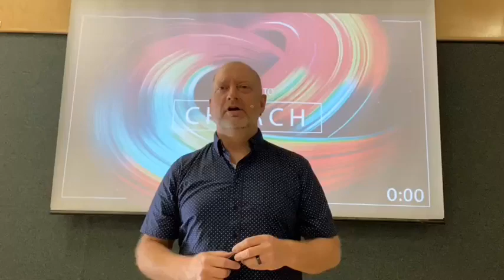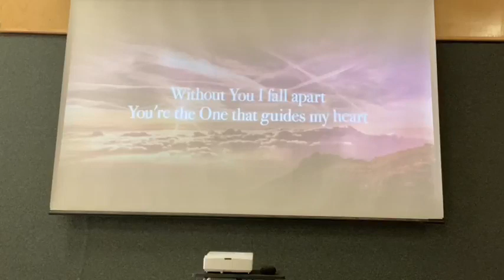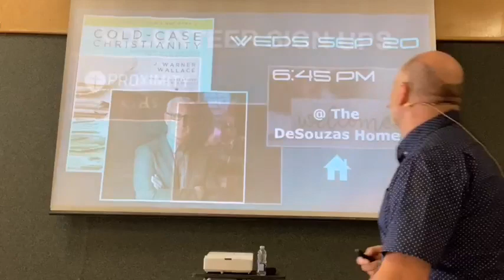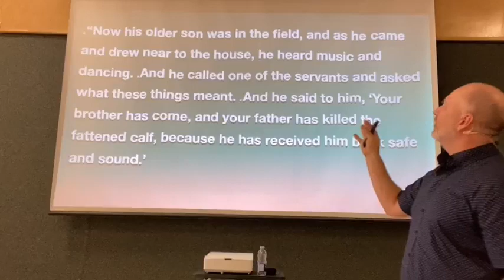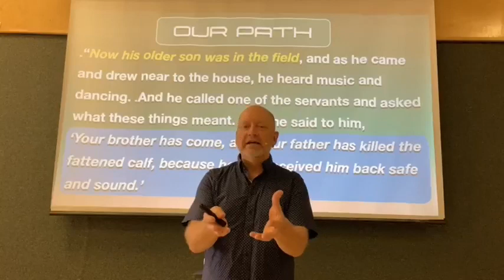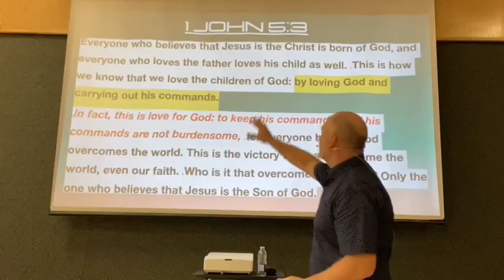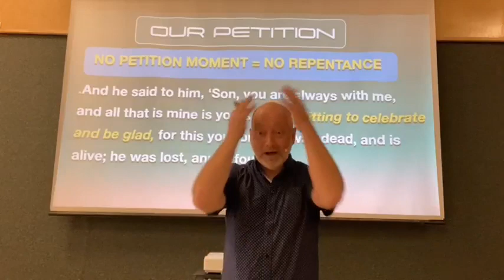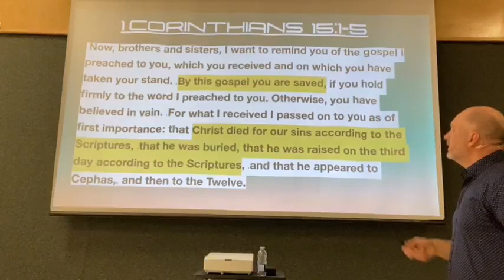"PRODIGAL PATHS" PT 2 SEP10/2023